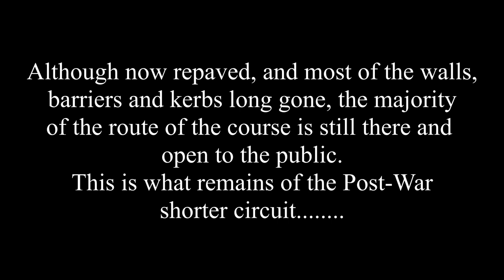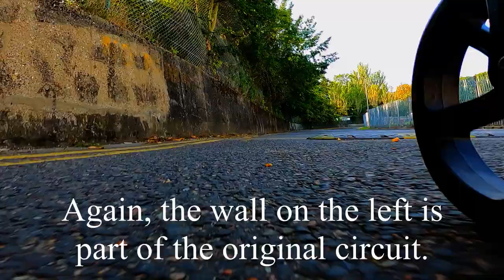A Lap of the Old Crystal Palace Motor Racing Circuit. GoPro Hero 8 Black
Up to 1972, Motor Sports events were held on a circuit around Crystal Palace Park, South London. Fast and narrow the circuit saw action from all forms of Motor Sport, including non-championship F1. I decided to take a walk and a Scooter ride around what is left of the circuit.
  Shot with GoPro Hero 8 Black, edited with Da Vinci Resolve for windows.

Music 'D 1.2 ' by Tortue Super Sonic.